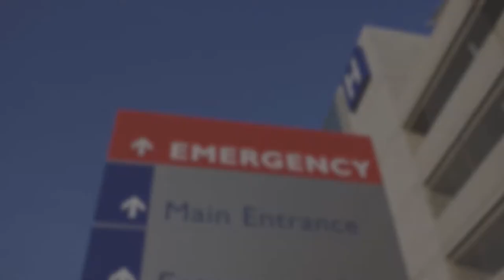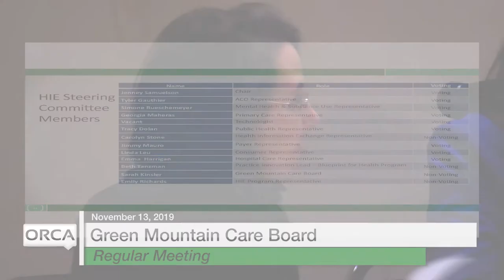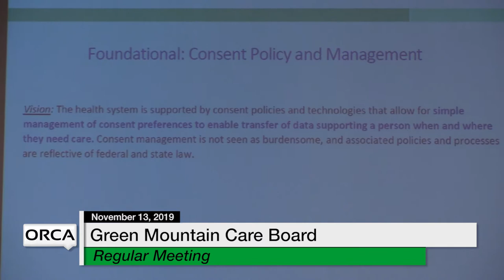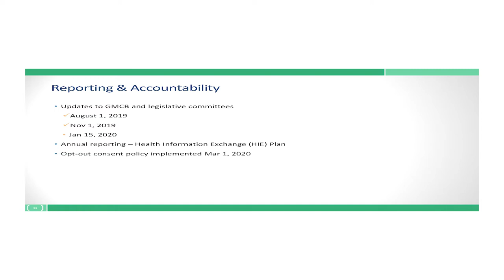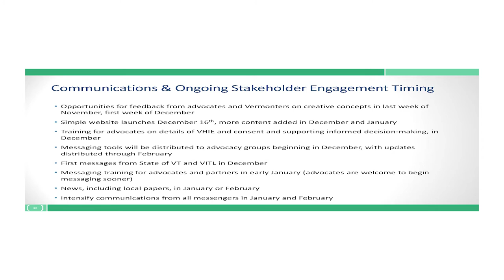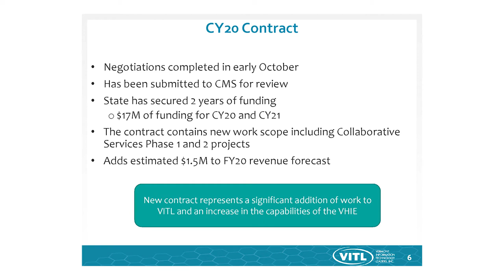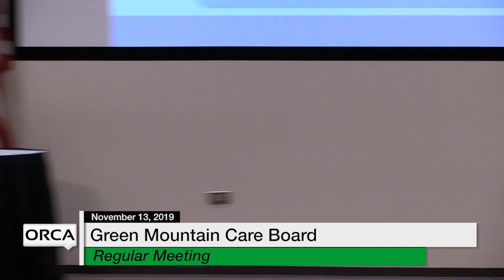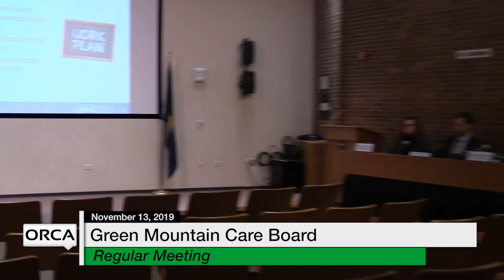Green Mountain Care Board - November 13, 2019